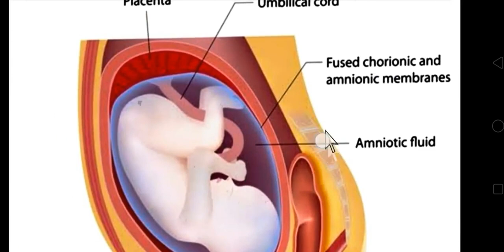Amniotic Fluid -PRASUTI TANTRA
Dr. Plus is your ultimate destination for top-notch BAMS (Bachelor of Ayurvedic Medicine and Surgery) classes.

       OUR FEATURES
       *Unique Study Techniques
       *Codes And Fun
       *Exam Oriented Courses
       *Pre Recorded Videos
       *PDF Notes
       *Previous Year Questions
       *Doctor's Mentorship
Android App

iOS App